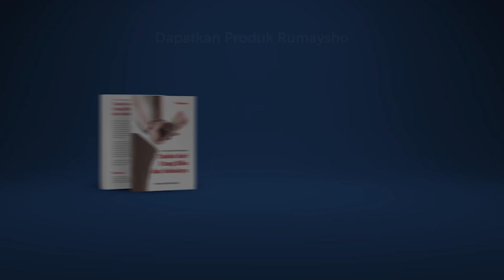Kajian Muslimah : Menggapai Surga dengan Meneladani Istri Nabi - ustadz M Abduh Tuasikal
Banyak sekali pelajaran yang bisa diambil dari kisah Istri Rasulullah shallallahu'alaihi wasallam.

Siapa saja yang membenci istri-istri Nabi, makan akan mencacati imannya dan bahkan bisa dihukumi kafir.

Lalu, pelajaran apa sajakah yang bisa kita ambil dari Istri-Istri Nabi Muhammad shallallahu'alaihi wasallam itu? Kita simak penjelasan Ustadz M Abduh Tuasikal selengkapnya pada video diatas.

Semoga bermanfaat.